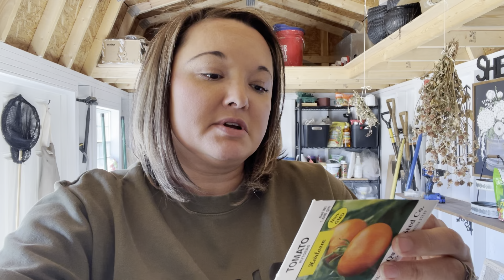Beginner's Guide to Growing Your Own Food Anytime, Anywhere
In this video, we will walk you through the essential steps of growing your own food, no matter where you live or what time of year it is. From choosing the right plants to understanding the basics of gardening, this beginner's guide will help you kickstart your journey to becoming more self-sufficient. Watch now and discover how you can start growing your own fresh produce anytime, anywhere!

US Planting Zone Map – Growing Zones In The United States | Gardening Know How

We hope this help! Please drop questions in the comments! Happy growing!

Our family surely appreciates your support!